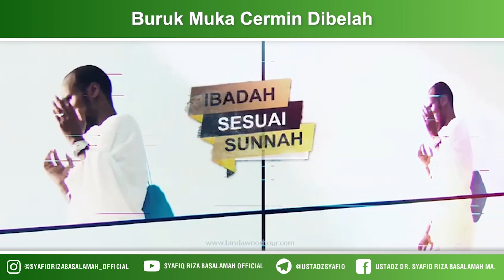Buruk Muka Cermin Dibelah - Ustadz Dr Syafiq Riza Basalamah MA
Buruk muka cermin dibelah, begitulah kira - kira peribahasa yang cocok untuk pembahasan kali ini. Ghibah memang membicarakan sesuatu yang ada pada orang lain, namun yang diceritakan adalah sesuatu yang ia tidak suka untuk diperdengarkan pada orang lain. Dosa ghibah sudah disebutkan dalam firman Allah Ta’ala berikut ini, “Hai orang-orang yang beriman, jauhilah kebanyakan prasangka, karena sebagian dari prasangka itu dosa. Dan janganlah mencari-cari keburukan orang. Jangan pula menggunjing satu sama lain. Adakah seorang di antara kamu yang suka memakan daging saudaranya yang sudah mati? Maka tentulah kamu merasa jijik kepadanya. dan bertakwalah kepada Allah. Sesungguhnya Allah Maha Penerima taubat lagi Maha Penyayang.” (QS. Al Hujurat: 12)

Moga Allah menjauhkan dari setiap dosa besar termasuk pula perbuatan ghibah. Semoga Allah memberi taufik untuk menjaga lisan ini supaya senantiasa berkata yang baik.